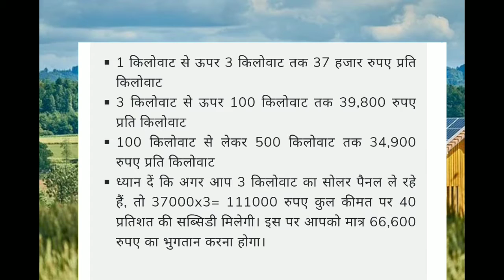Solar panel per subsidy kaise len | solar panel for home